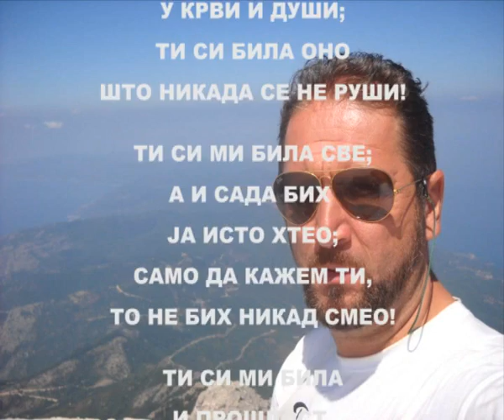"ТИ СИ МИ БИЛА" од Емануила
ТИ СИ МИ БИЛА...